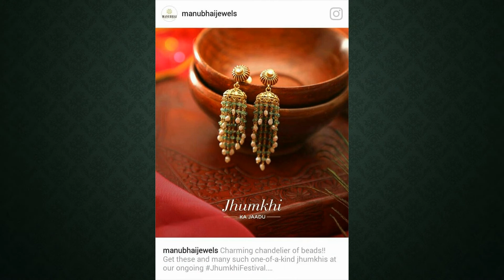Small Gold Jhumka Designs 2018